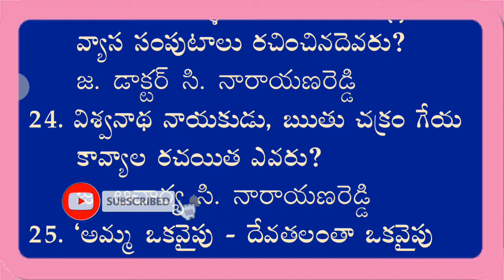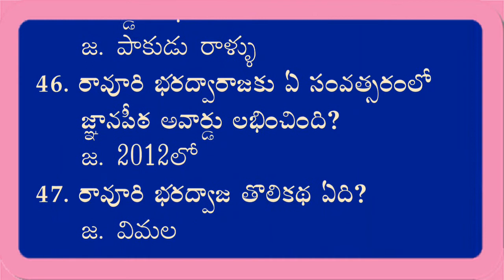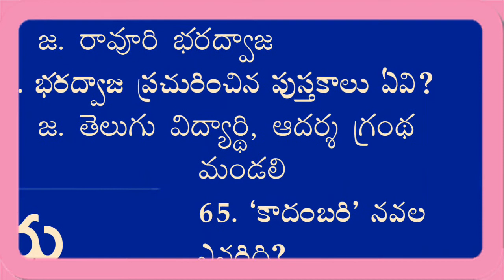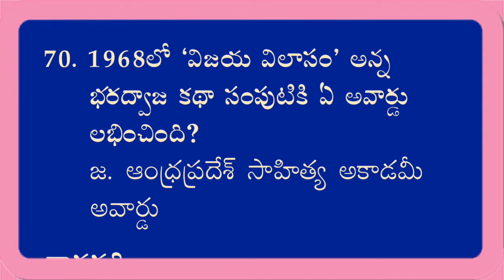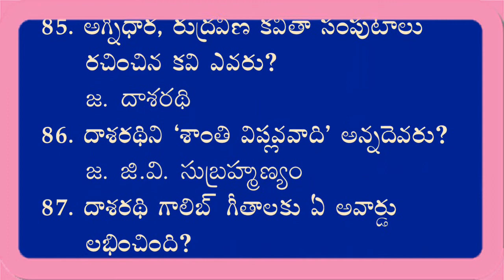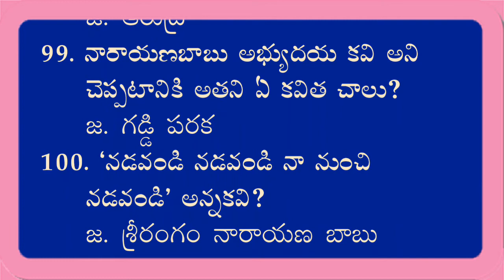తెలుగు కవులు రచనలు kavulu rachanalu సి నారాయణ రెడ్డిగుంటూరుశేషేంద్ర శర్మ#రావూరి భరద్వాజ్దాశరథి#